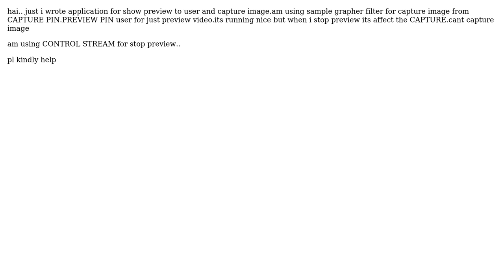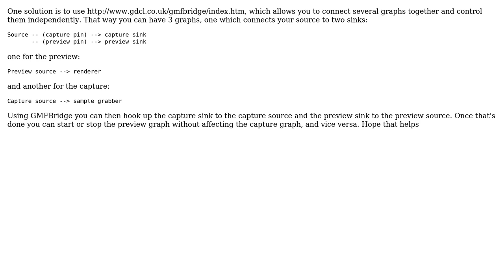stop video preview using directshow in vc++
With thanks & praise to God, and with thanks to the many people who have made this project possible! You are responsible for your own actions.